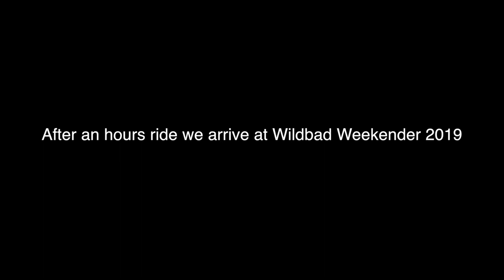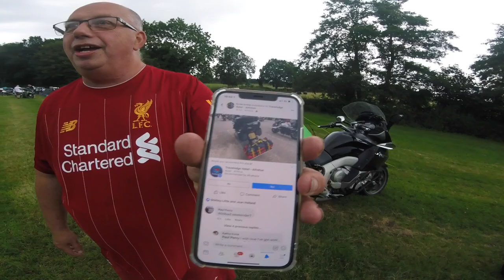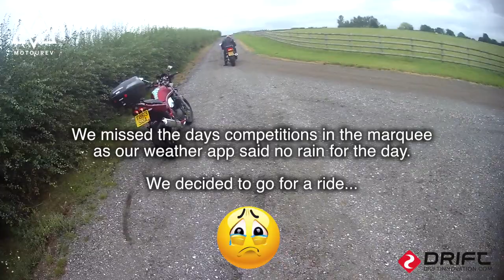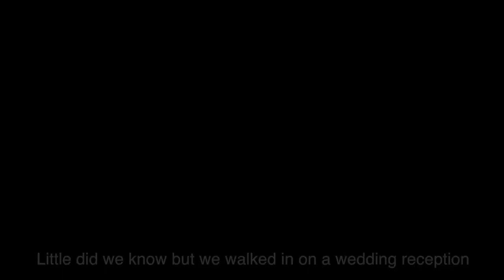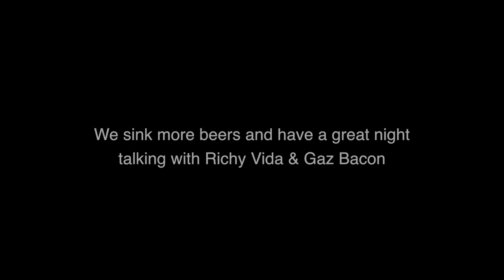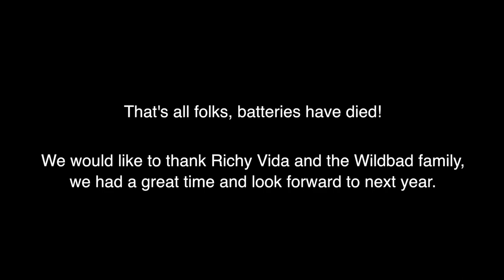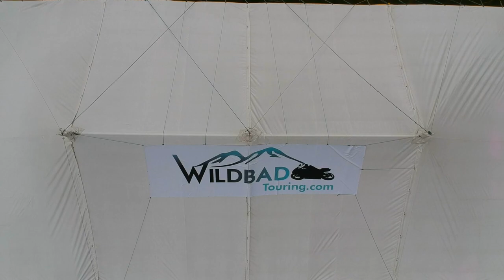The Movie - Wildbad Weekender 2019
WildBad weekender 2019 the movie full length both episodes with Richy Vida performing live with his band